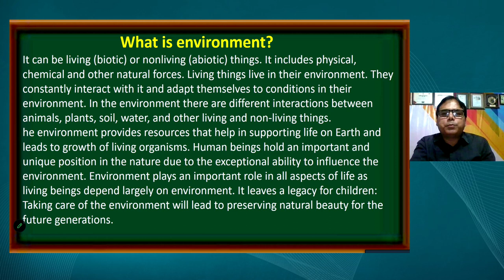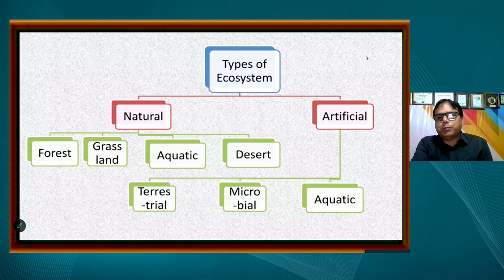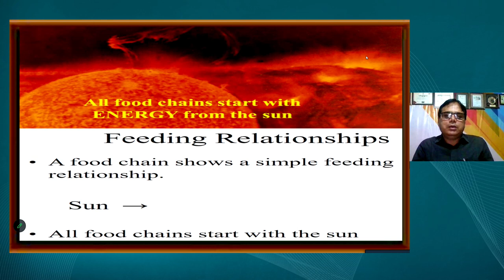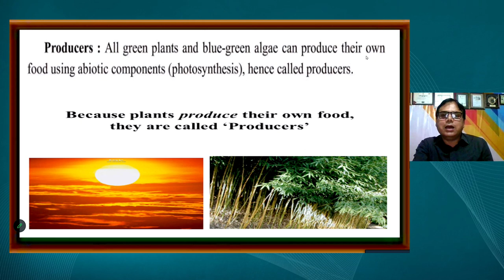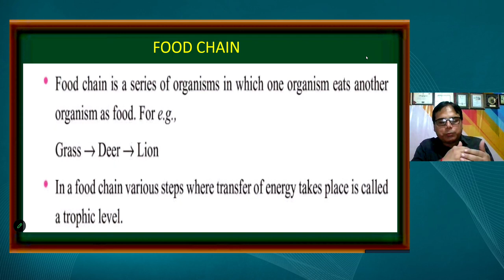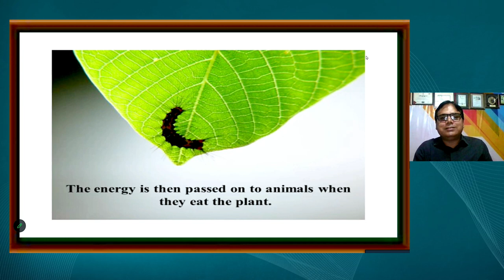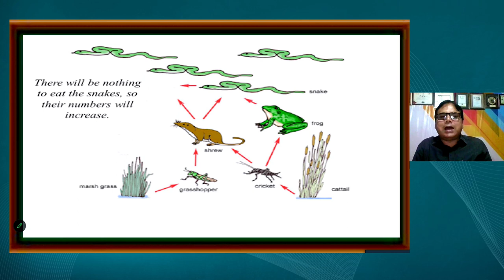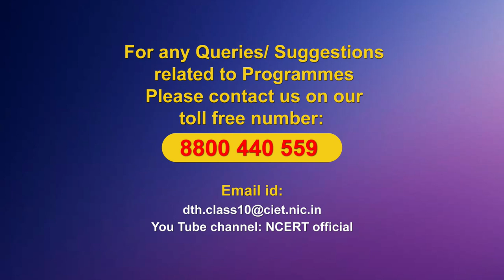Live Interaction on PMeVIDYA : Chapter 15: Our Environment Subject: Science Class: X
Sahyog Session
Mon-Fri                                             5-5.30pm

The programs can be viewed on:
1. DD Free dish channel #128
2. Zee Dish TV Channel #950
3. Tata Sky Channel #756
4. Airtel TV Channel #440
5. Videocon Channel #477
6. Jio TV App
7. ‘NCERT OFFICIAL’ YouTube Channel
3. SWAYAM Prabha App
4. ePathshala Kishore Manch App
5. Social Media Platforms of CIET & NCERT (YouTube, Facebook, Twitter, WhatsApp, Telegram)